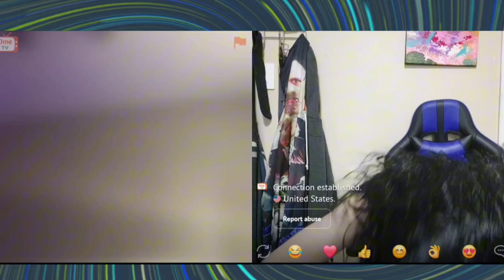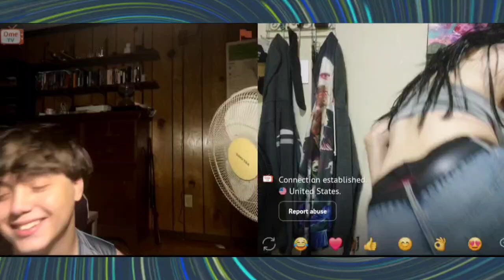Talking to strangers online but I'm being Zesty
In this video, I'm chatting with strangers online and keeping it zesty! Join me as I meet new people and have fun conversations. Let's get zesty together!